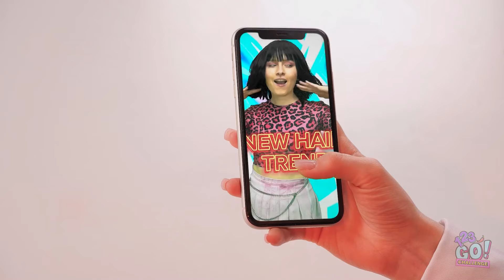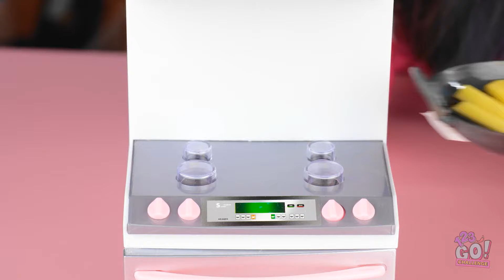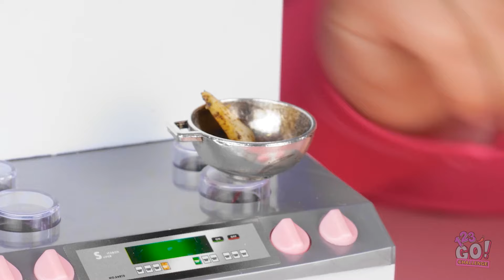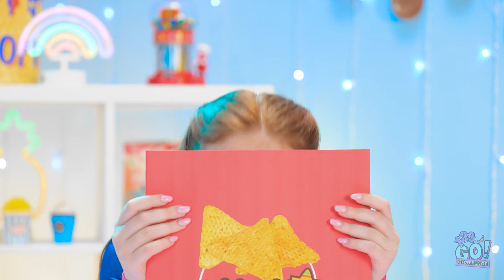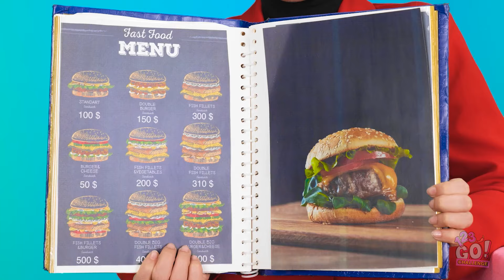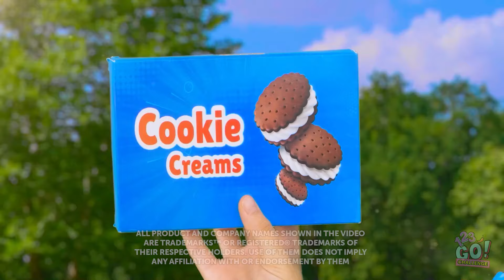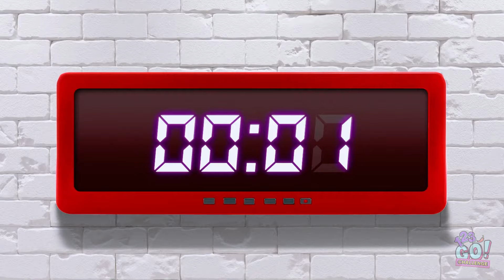NEW 123 GO! Super Sized Vs Small Food Challenge! Mini Supplies To Cook Tiny Food!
Get ready for a Super Sized vs Small Food Challenge! 🍔🍰 Watch as our contestants face off in this epic battle between giant and tiny foods. From enormous burgers to miniature cakes, they’ll use mini kitchen gadgets to create adorably small yet delicious treats! Can tiny supplies cook the perfect meal, or will the supersized versions take the win? Don't miss out on the funniest and most creative food hacks and gadgets! 🎉🍳